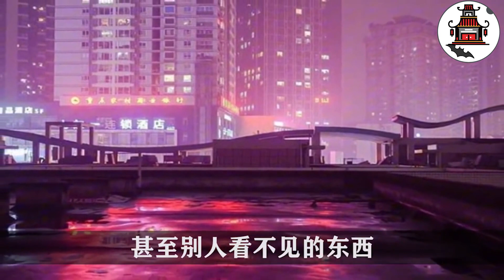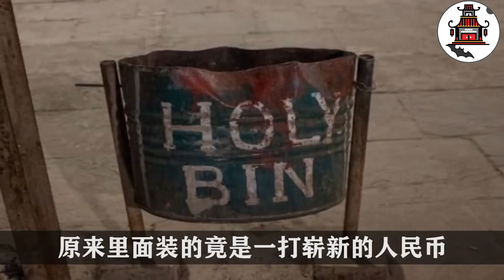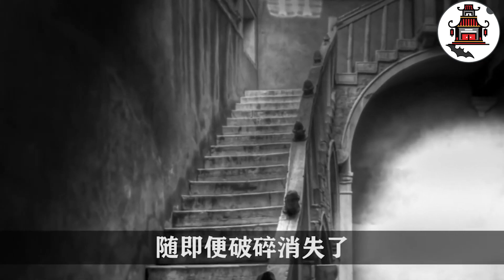男子夜晚撿到一副眼鏡，戴上后竟能看到別人看不見的東西，從此走向人生巔峰！民間故事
準備好了嗎？